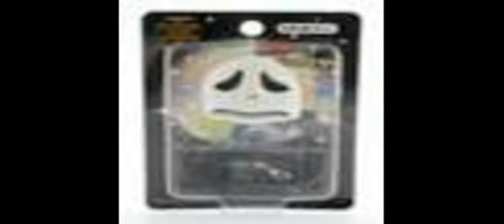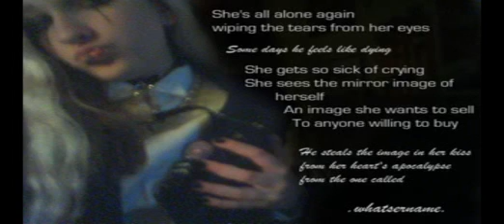Nightmare Before Christmas